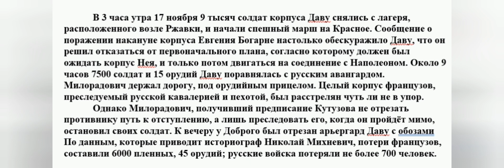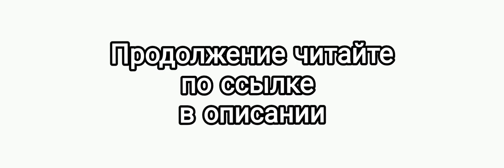Битва при Красном